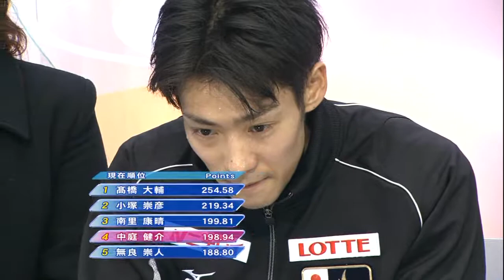2007全日本男子FS 中庭健介 720p60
Braveheart OST by James Horner (choreo. by David Wilson)